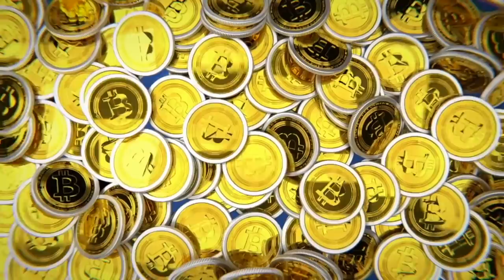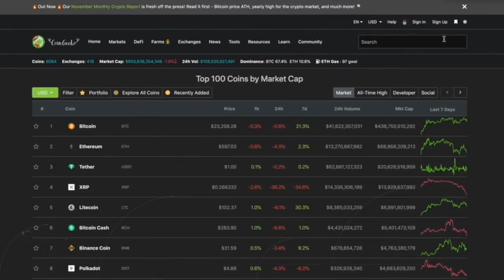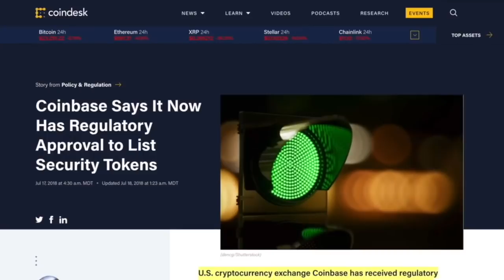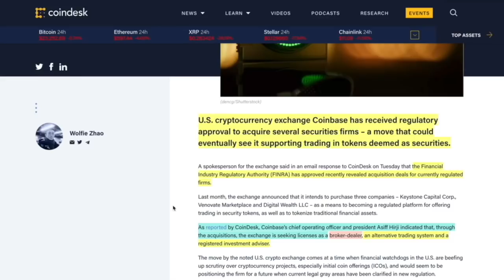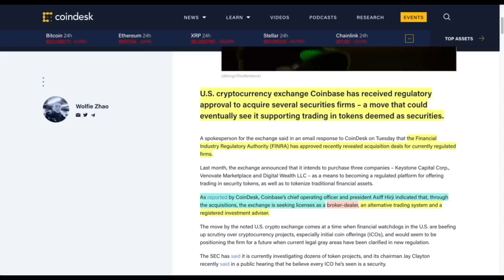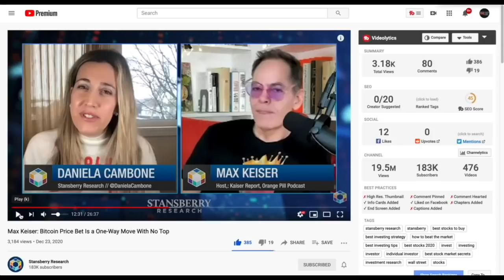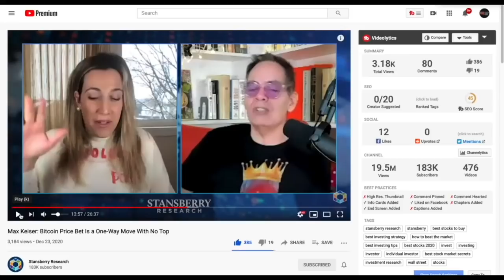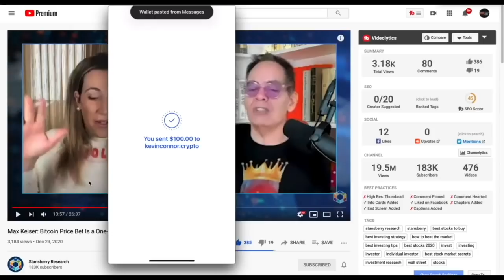GOOD NEWS! COINBASE To Support XRP (SEC LAWSUIT or NOT!) MAX KEISER Pumps BITCOIN, Crushes GOLD.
Coinbase comes through in the clutch...thanks to the SEC ruling today and Max Keiser.

*Definitely Check them out!

0:00 - Market Recap | Topics Overview
6:20 -  GOOD NEWS! COINBASE To Support XRP (SEC LAWSUIT or NOT!)
08:35 - Max Keiser being Max Keiser for 8 minutes straight. BITCOIN!

●▬▬▬▬▬▬CRYPTO ESSENTIALS▬▬▬▬▬▬▬●

●▬▬▬▬▬▬▬▬FOLLOW D.A.N.▬▬▬▬▬▬▬▬▬▬●

●▬▬▬▬▬▬▬▬EXIT STRATEGIES▬▬▬▬▬▬▬▬▬●

✅Stansberry Research - GREAT Interviews. Some of the best out there! -